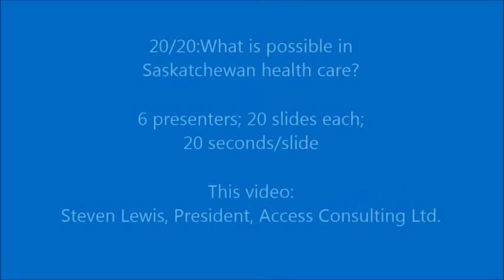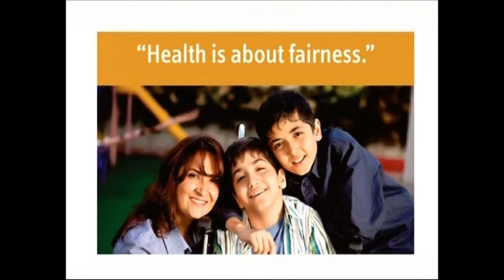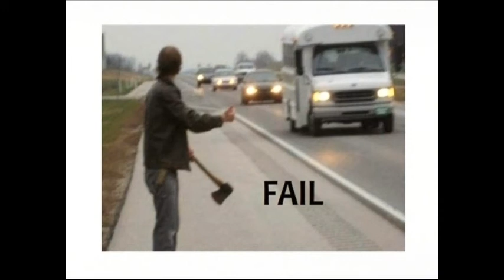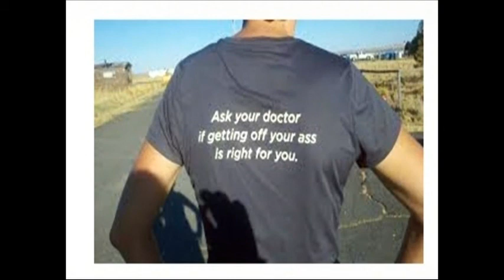What's possible in health care? 20/20 at Quality Summit 2014 - Steven Lewis